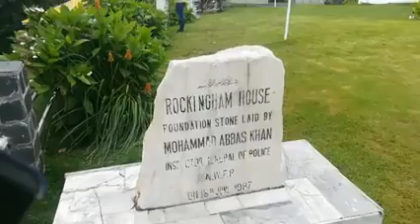Beauty of kpk